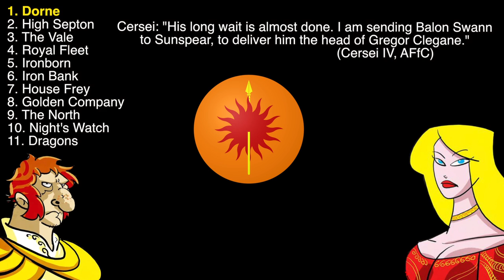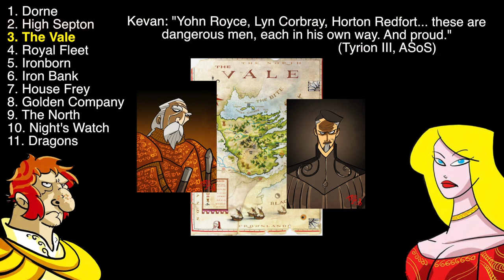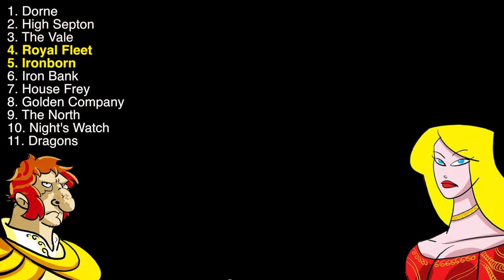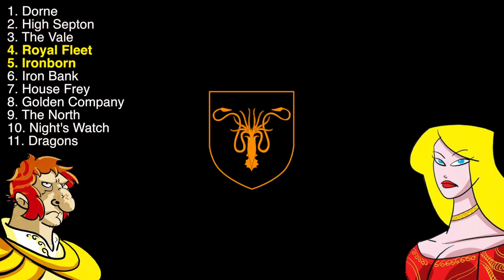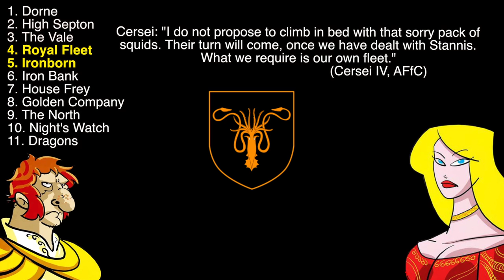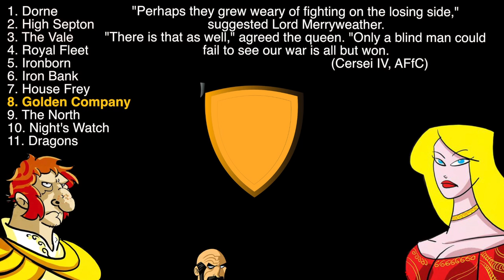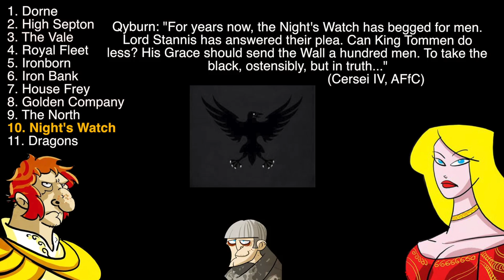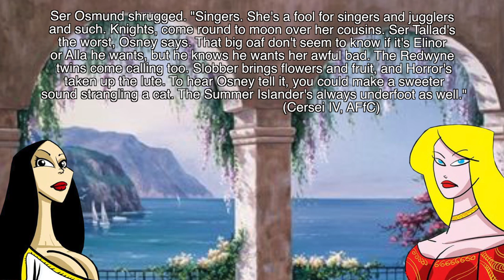Cersei and Taena, Part 2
Our discussion of the Merryweathers continue as we do a deep dive into Cersei's small council chapter, Cersei IV, AFfC. What we find may surprise you as it connects to Tyrion III, ASoS, and Paxter Redwyne, of all people.

▬▬▬▬ Information ▬▬▬▬